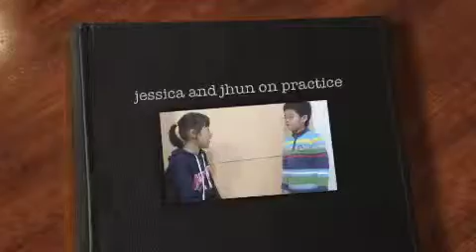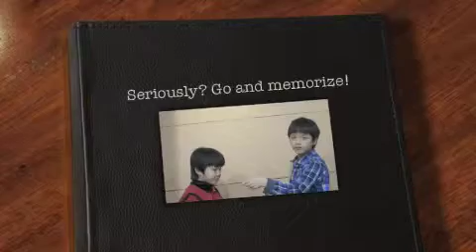How's the weather guys? Take one!